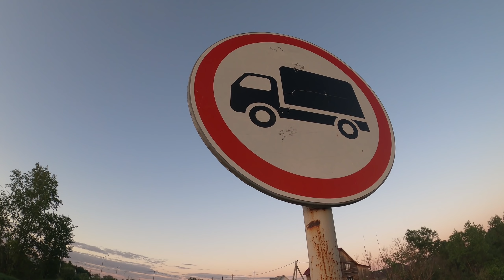Кого лучше взять Суку или Кобеля?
Кого лучше взять сучку или кобеля? В этом видео я расскажу кого же!

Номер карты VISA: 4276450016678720